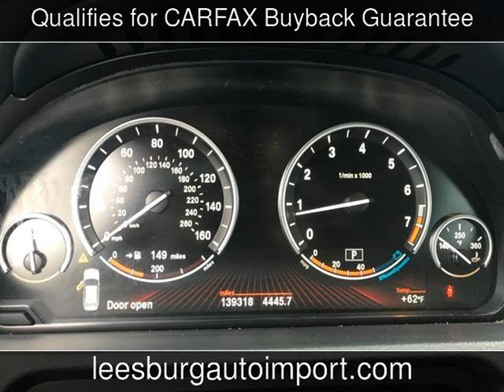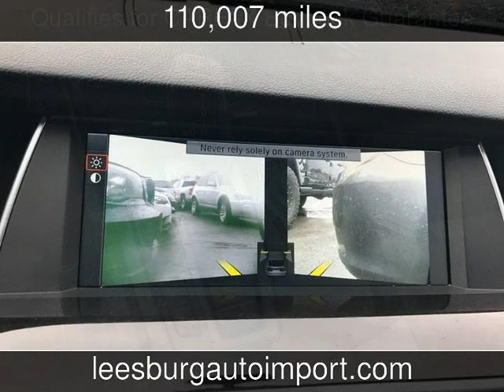2011 BMW 550i xDrive Used Cars - Leesburg,Virginia - 2018-05-05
See more details about this used car This 2011 BMW 550i xDrive with 110,007 miles is for sale at Leesburg Auto Import.